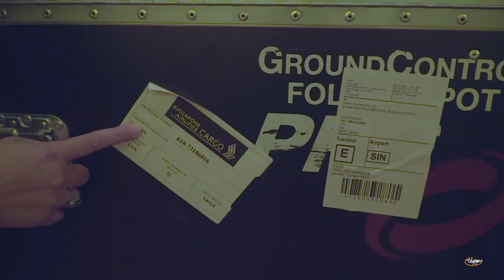PBN 130 BTS - Marie Takes You Backstage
Cùng theo chân Executive Producer Marie To để tìm hiểu những công đoạn chuẩn bị cho Paris by Night 130!
Chúng tôi sẽ liên tục cập nhật những hình ảnh mới nhất và gần gũi nhất của anh chị em nghệ sĩ, dancers, ekip từ Paris by Night 130 đến với quý vị khán giả trong suốt tuần này.
Trân trọng kính mời quý vị đón xem và cùng đồng hành với Paris by Night 130!
PARIS BY NIGHT 130 TẠI SINGAPORE